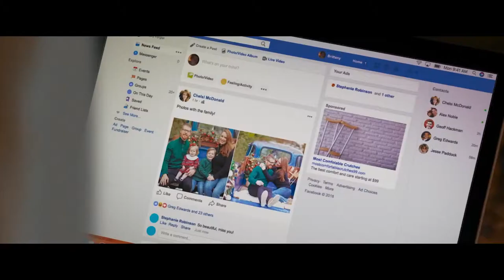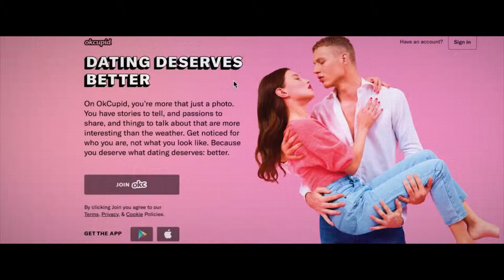BRITTANY RUNS A MARATHON Trailer (2019) Comedy Movie HD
A woman living in New York takes control of her life- one block at a time.

23 August 2019 (USA)

Writer: Paul Downs Colaizzo
Stars: Jillian Bell, Jennifer Dundas, Patch Darragh